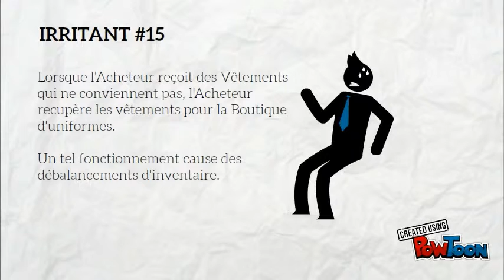Copy of HQ-Irritant#14